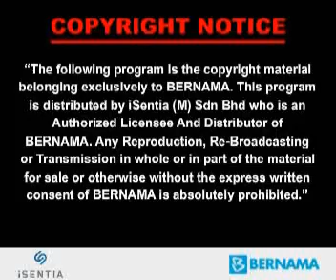CIDB, SPAD, MIGHT International adn Exhibition Rail Business Asia 2013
News on Berita@Bernama TV Channel 502